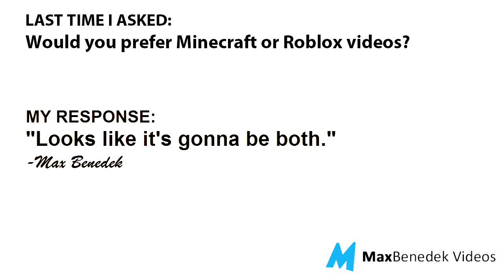Robloxians With Hats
Inspired by "Llamas With Hats" by FilmCow. Andrew, a freely harmful lunatic, appears to have broken a window for some reason. Melvin figures out why, but he doesn't anticipate several small children dying because of it.